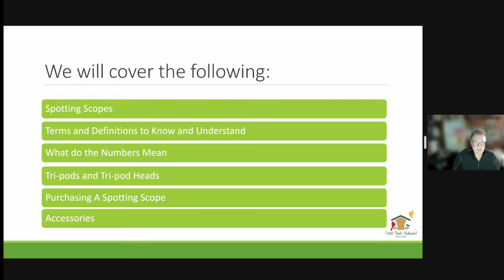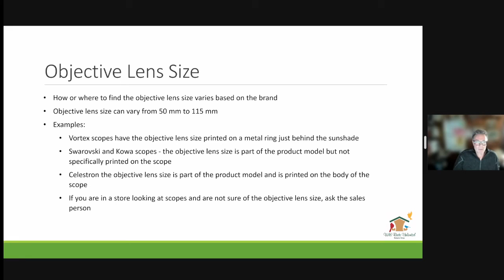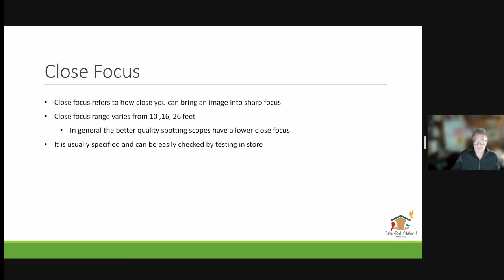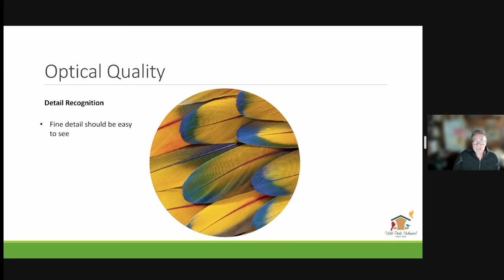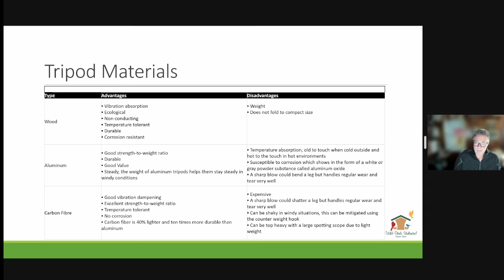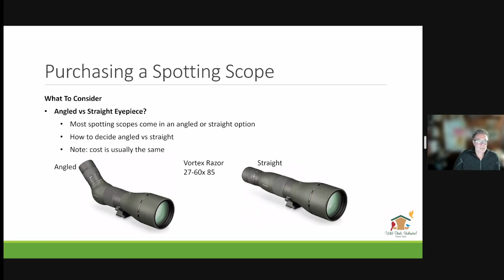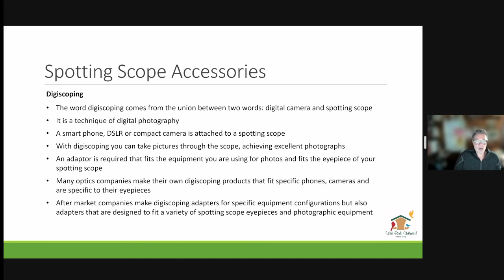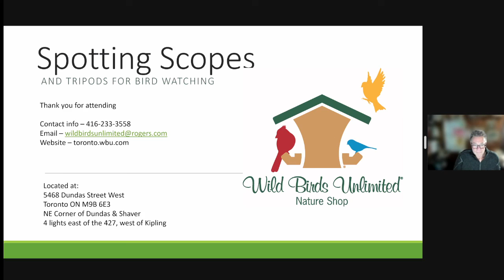Optics- Choosing scopes and Tripods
Learn the ins and outs of choosing the right optics for you and the type of birding you want to do. Join Jim Mackiewicz for this informative presentation and bring your optics questions.

He and his partner Lynda have owned Wild Birds Unlimited in Toronto since 2001. They sell nine brands and over fifty models of binoculars, four brands of spotting scopes, tripods and other optics accessories. They help customers pick the right optics by leading them through an evaluation process which guides them to best pair for their needs.

Jim and Lynda are both avid birders and are sub permitted bird banders involved in ornithological research at the Tommy Thompson Park Bird Research Station (a Canadian Migration Monitoring Station) and are members of Simcoe County Raptor Research.